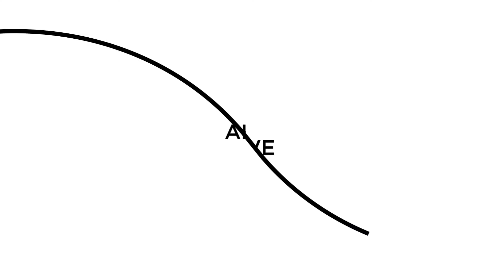Brandworks University Testimonial